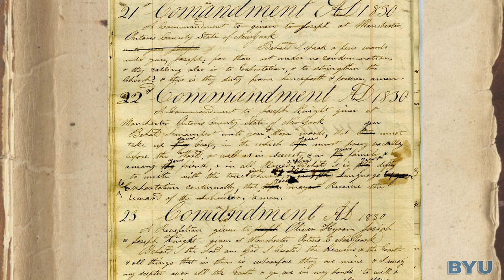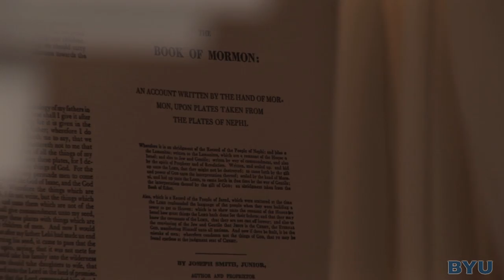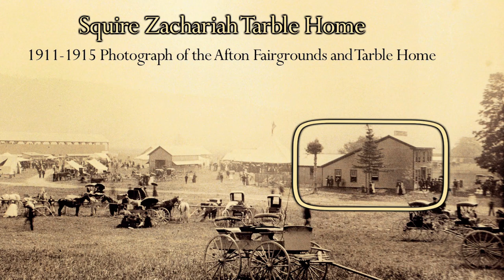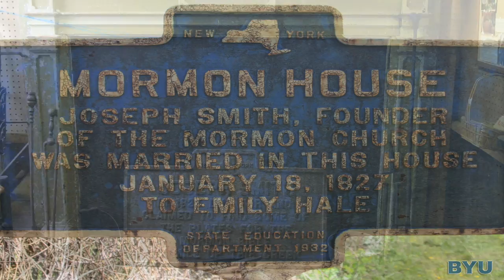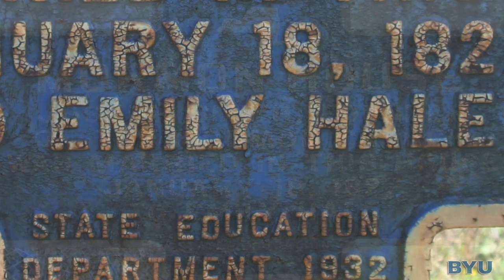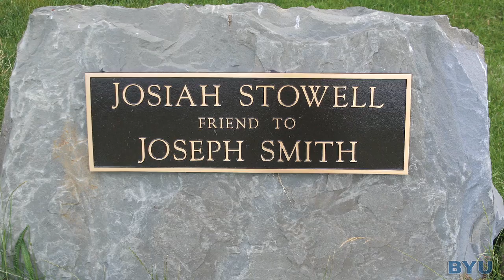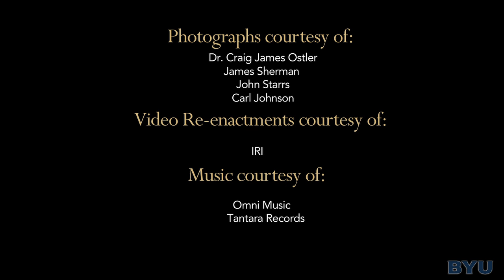The Prophet Joseph Smith in Old South Bainbridge and Colesville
Old South Bainbridge, New York is the location of the home of Josiah Stowell as well as where Joseph and Emma Smith were married. Joseph met Emma when he worked for Stowell searching for a purported silver mine in the area near Harmony, Pennsylvania. Stowell believed in Joseph as a prophet and helped him in the attempt to secure or sell the copyright of the Book of Mormon in Canada. Newly available manuscripts of the revelation regarding the Canadian copyright journey clarify a previous account of David Whitmer and show that he was in error. Stowell’s home and two fireplace mantels from Zechariah Tarbill’s home, where Joseph and Emma were married, can still be seen. This area of New York was also the site of several court trials. One of those trials was most likely held in the old Nathaniel Cole Tavern in Colesville, New York. Joseph’s attorney, John Reid, reported that he felt inspired in his defense of the Joseph and was able to obtain his discharge.